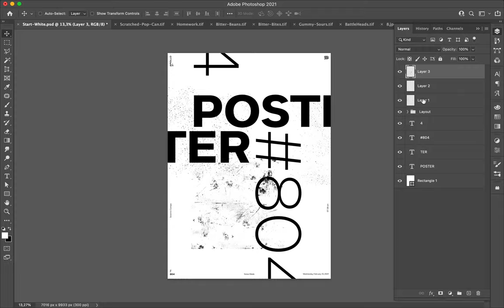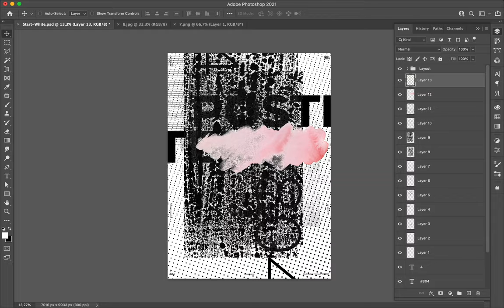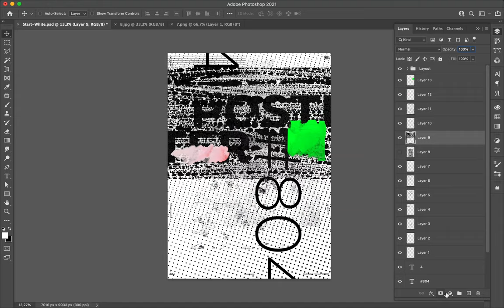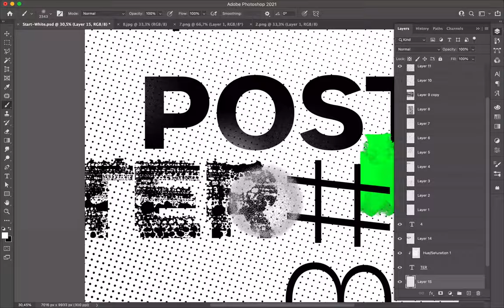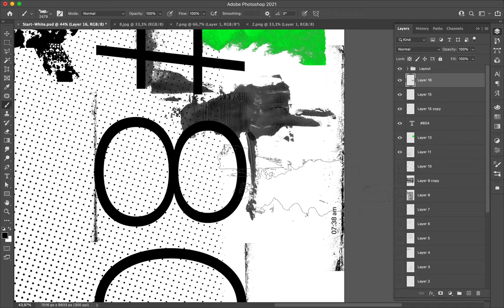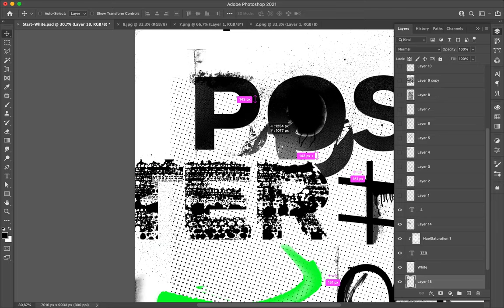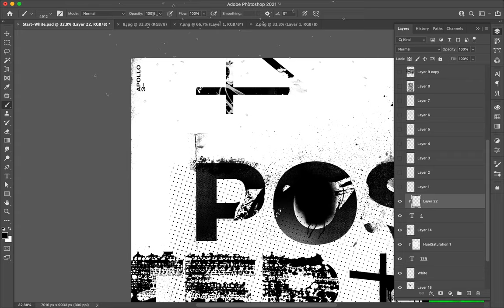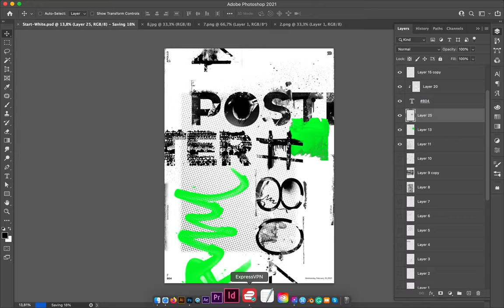Poster Speed Art #804 Poster 804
I am enjoying the degradation process of typefaces. It is so enjoyable that I continue to play it on a minimalist layout with a few letters.